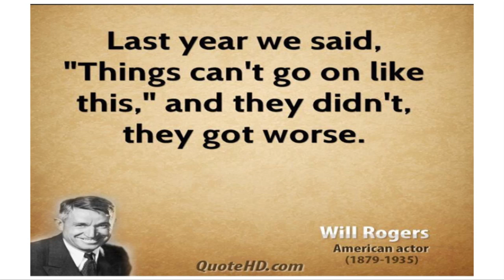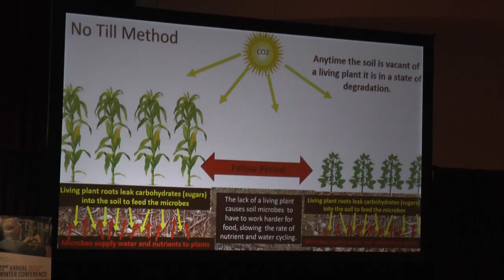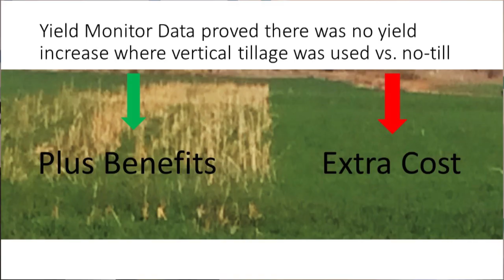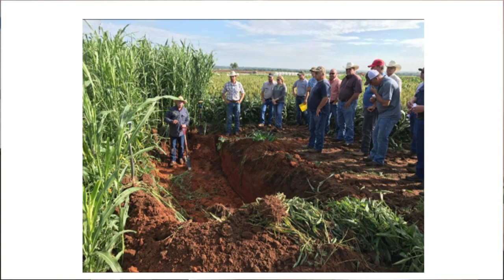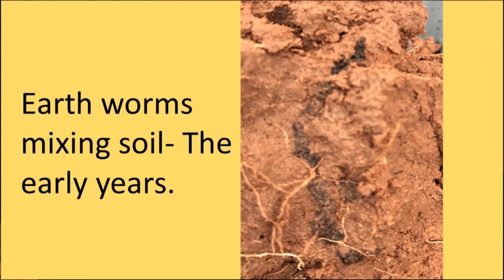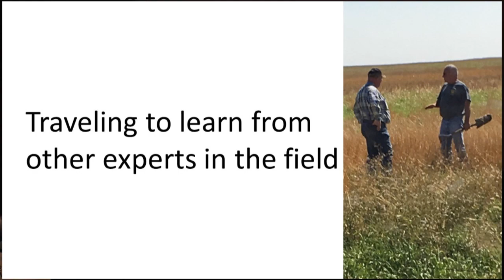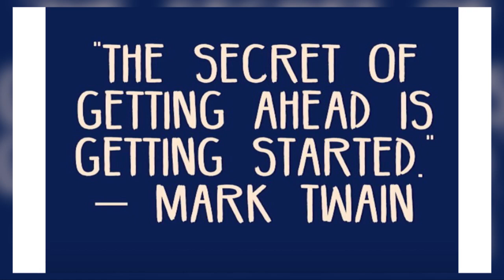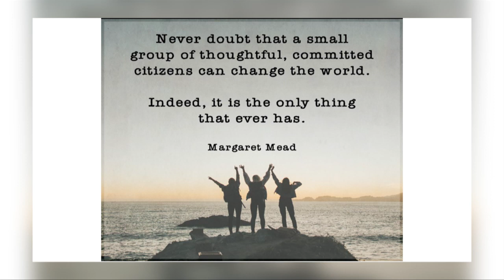Jimmy Emmons General Session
No-till on the Plains General Session, January 31, 2018